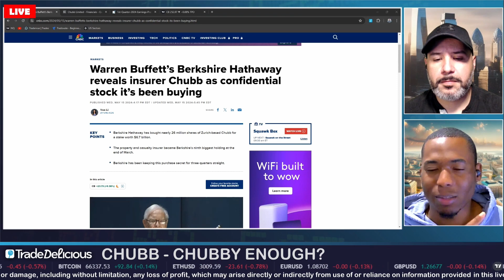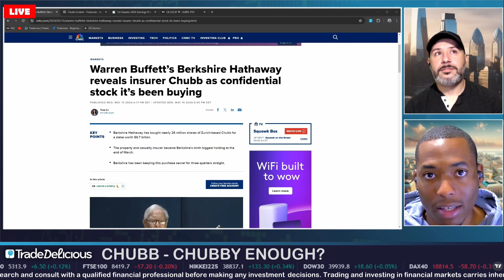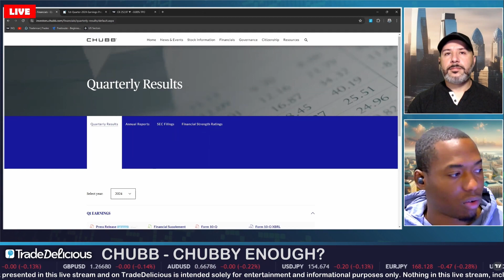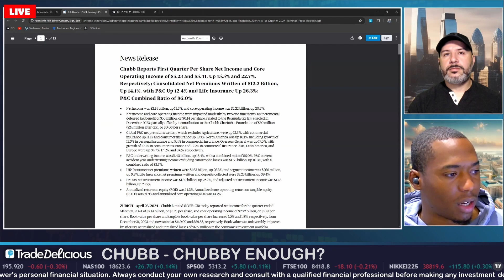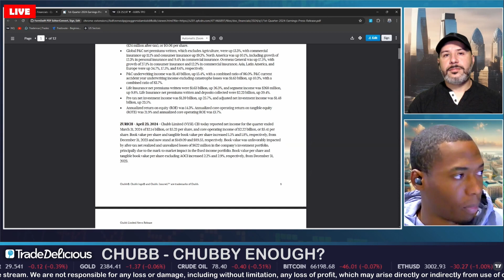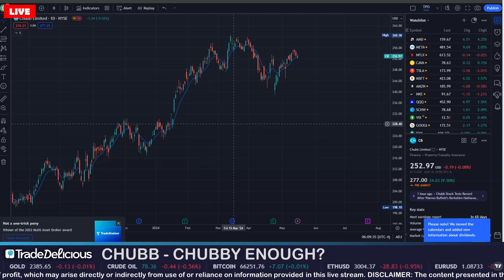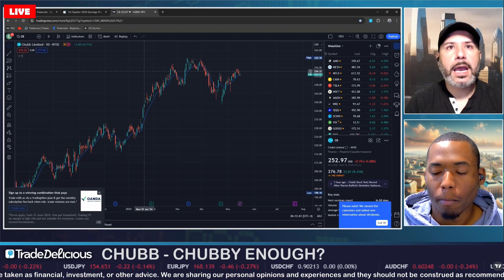$CB Is Chubb a Safe Haven or a Risky Bet?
Discover why Chubb is a compelling long-term investment opportunity, backed by Warren Buffett's endorsement, impressive financial performance, experienced leadership, sustainable growth, and favorable sector trends.